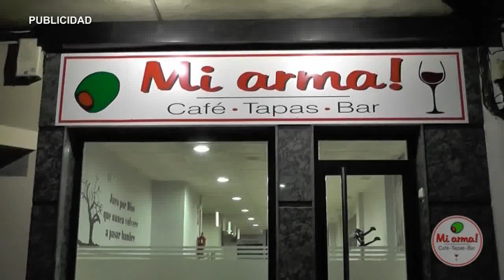AN ESTADO PROYECTOS ALMENDRALEJO ACELERA 150916